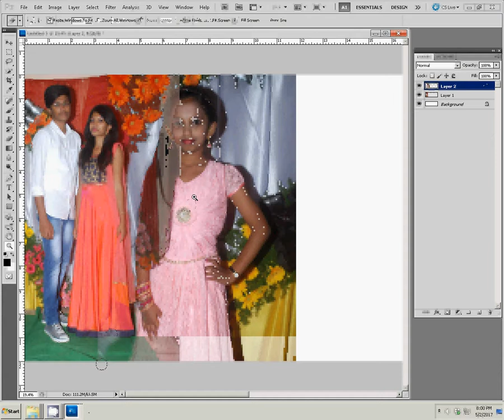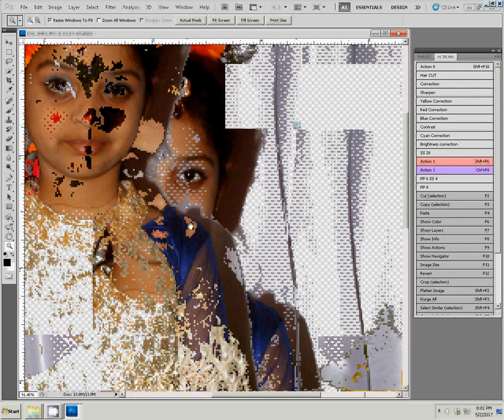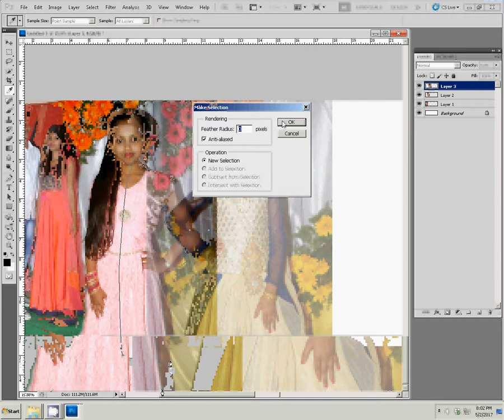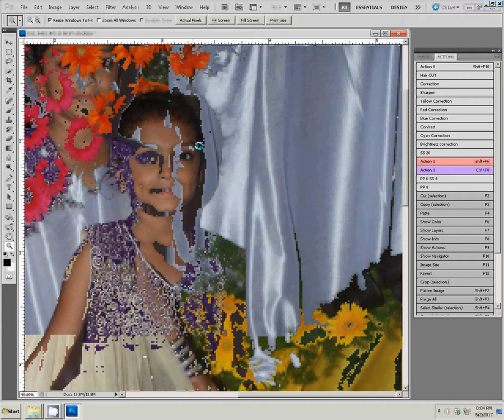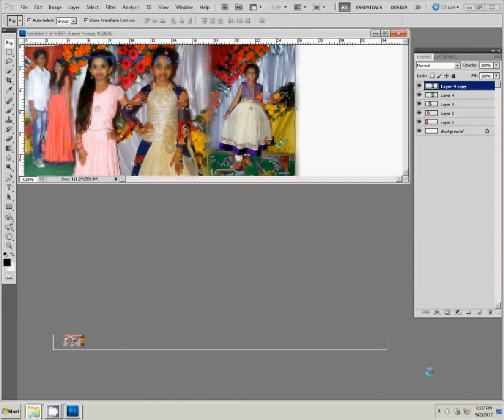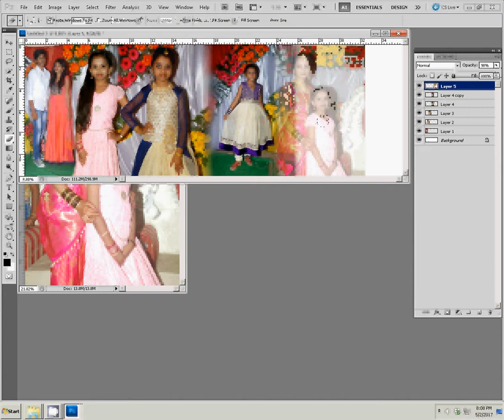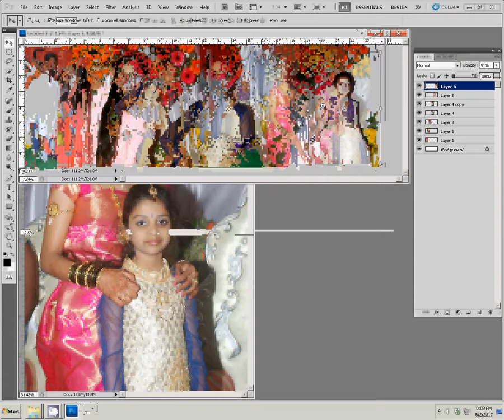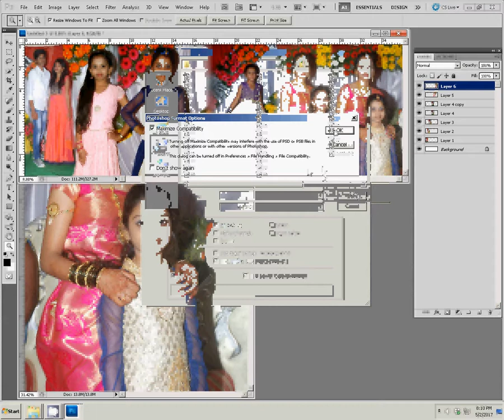how to design karizma and canvera albums in photoshop